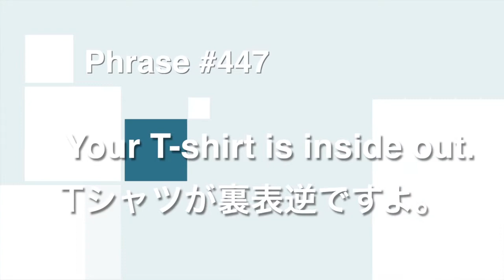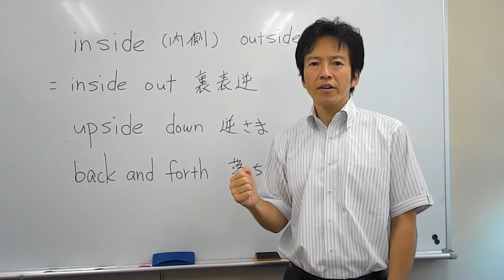今週の英会話フレーズ：Your T-shirt is inside out.「Tシャツが裏表逆ですよ。」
Phrase # 447 Your T-shirt is inside out.「Tシャツが裏表逆ですよ。」